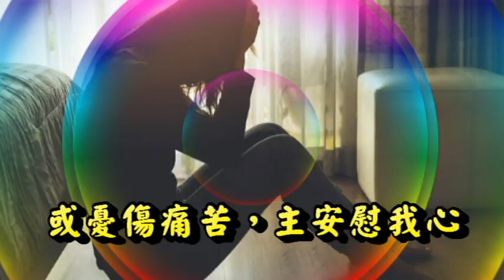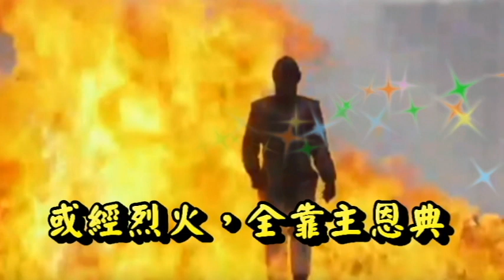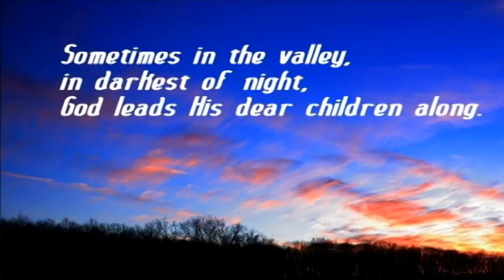神一路引領 God Leads Us Alone 歲首到年終古今聖詩(6)Instrumental Christian Music